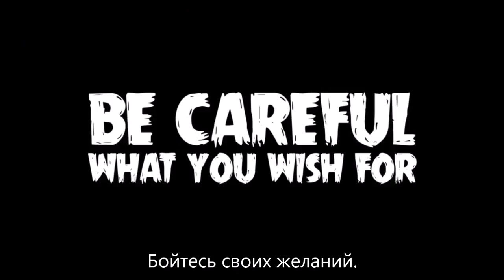Pugatory Trailer | An Animated Pug Cartoon (CutiePieMarzia, русские субтитры)